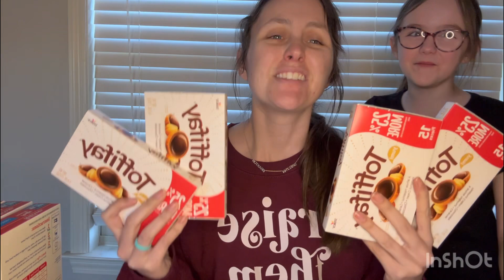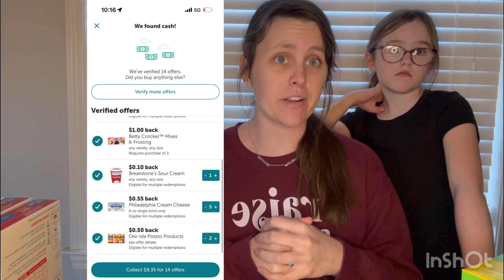Kroger Grocery Couponing Haul! Saved 76% Just Using my Phone!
Kroger Grocery Couponing Haul!
All digital couponing deals!
Savings of 76%!

Let me help you save 1,000s a year on items you and your family regularly purchase! It can be as easy as downloading an app to your phone!
My favorites include:
Ibotta: rkyscop
Shopkick: SAVE254161
Fetch: F4V5HU
Merryfield:  JYG1EQ